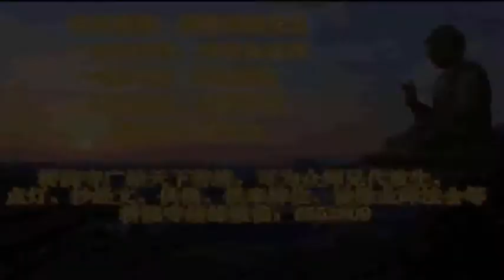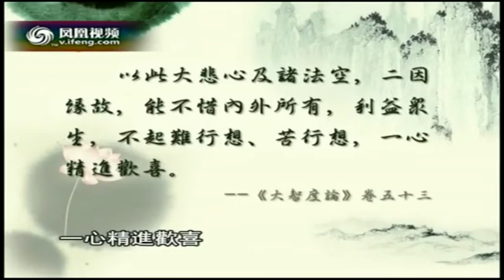赵朴初亲自护送佛牙舍利巡历香港